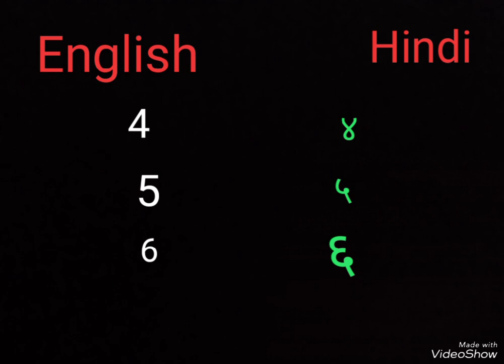Write number in hindi .